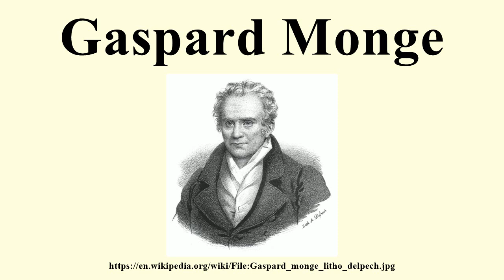Gaspard Monge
Image-Copyright-Info
Artist-Info:  Author François Séraphin Delpech (1778–1825)   Description French engraver Date of birth/death 1778 25 April 1825 Location of birth/death Paris Paris Work location France
Image-Copyright-Info